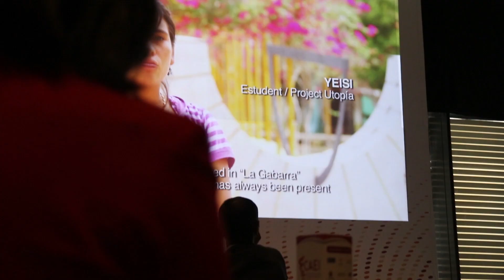Premio Interamerica CAEI2019 Octubre 24